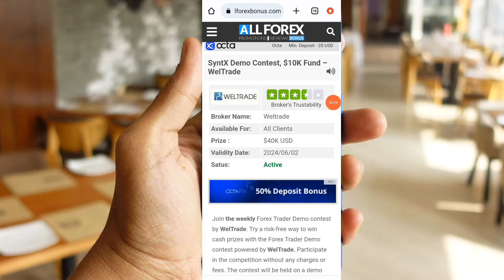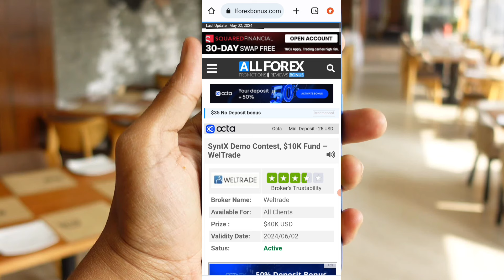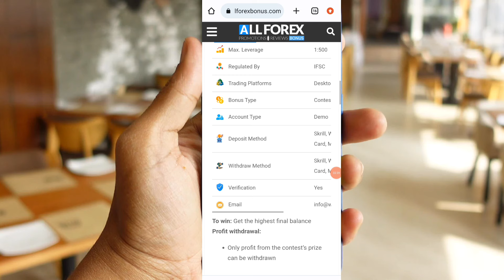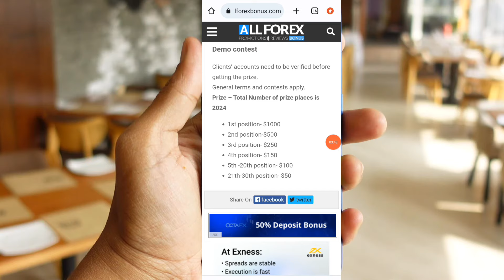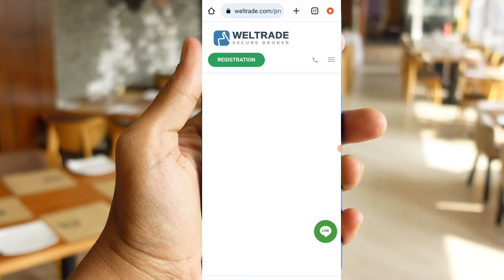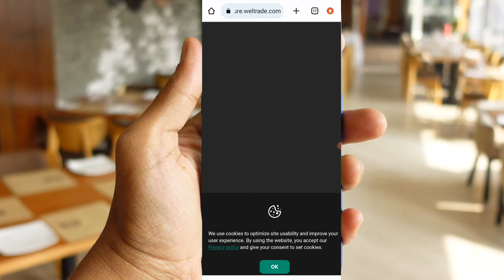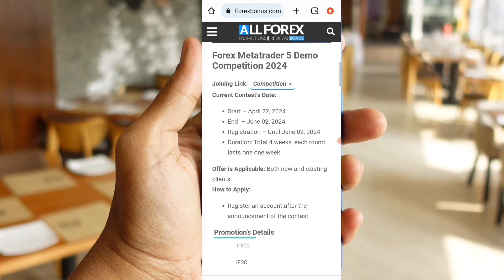$10k No deposit bonus forex|| Weltrade broker demo contest 4 week $40k fund No deposit bonus!!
Video Quarry:
1. No deposit Bonus Forex
2. No deposit bonus forex trading
3. No deposit bonus 2024
4. No deposit bonus forex 2024 pakistan
5. No deposit bonus app
6. No deposit bonus forex old broker
7. No bonus forex 2024 pakistan
8. bonus forex trading
9. No deposit bonus trading
10. No deposit bonus broker 2024
11. 100% Deposit bonus
12. Bid deposit bonus update
13. Hotforex Bonus claim,
14. new update bonus
15. 100% margin support bonus
earn money online
earn money
binance
earn money in India
binance trading
binance earn
binance offers today
binance offers

Thanks
Asad Akash